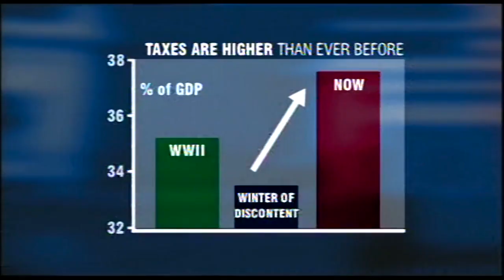Budget response by George Osborne, 2006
Shadow Chancellor of the Exchequer George Osborne responds to Gordon Brown's budget. Transmitted 23 March 2006.